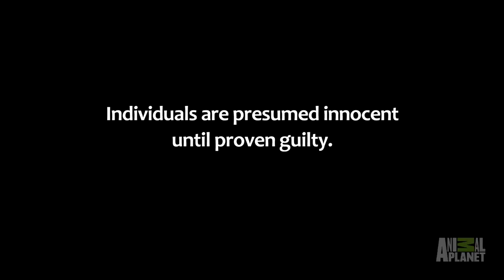Watch A Police Search Dog Sniff Out A Shotgun Shell In The Woods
NorthWoodsLaw | Sundays at 9/8c
A well-trained K-9 sniffs out a shotgun shell while officers investigate a potentially illegal turkey kill.